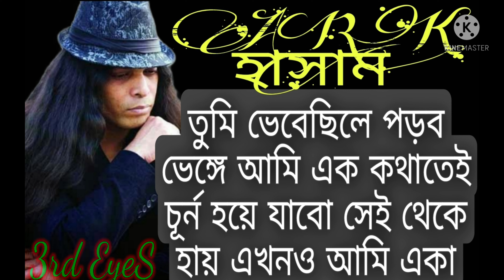Hasan | Proshno | প্রশ্ন | হাসান | Official Music Video | Soundtek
► কপিরাইট সমস্যা :
এই চ্যানেলটি লিরিক্যাল মিউজিক ভিত্তিক।
আপনি যদি মনে করেন যে, আমাদের ভিডিওতে আপনাদের কোনও ভিডিও ব্যবহার করা হয়েছে, তাহলে আমাদের সাথে যোগাযোগ করুন, আমরা আমাদের ভিডিও ২৪ থেকে ৪৮ ঘণ্টার মধ্যে মুছে দেব। দয়া করে ভিডিওর কপিরাইট স্ট্রাইক করবেন না। তাই কোনো পদক্ষেপ নেওয়ার আগে আমাদের ই-মেইল করুন এবং আমাদের একটি সুযোগ দিন।ইউটিউব চ্যানেলে আপনাকে স্বাগতম ।

► আমি এই গানের মালিক না, সমস্ত ক্রেডিট সঠিক মালিকদের ।

This channel is based on lyrical music.
Please do not strike the copyright of the video.

► কপিরাইট সমস্যা :
আপনি যদি মনে করেন যে, আমাদের ভিডিওতে আপনাদের কোনও ভিডিও ব্যবহার করা হয়েছে, তাহলে আমাদের সাথে যোগাযোগ করুন, আমরা আমাদের ভিডিও ২৪ থেকে ৪৮ ঘণ্টার মধ্যে মুছে দেব। দয়া করে ভিডিওর কপিরাইট স্ট্রাইক করবেন না। তাই কোনো পদক্ষেপ নেওয়ার আগে আমাদের ই-মেইল করুন এবং আমাদের একটি সুযোগ দিন।